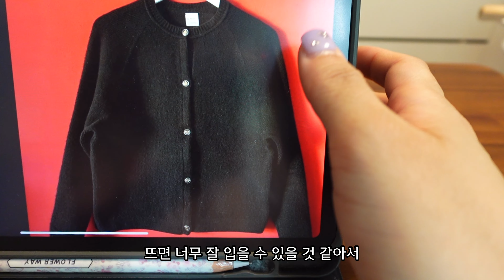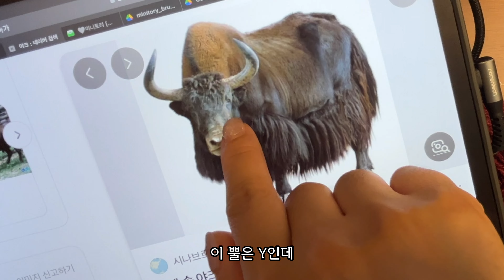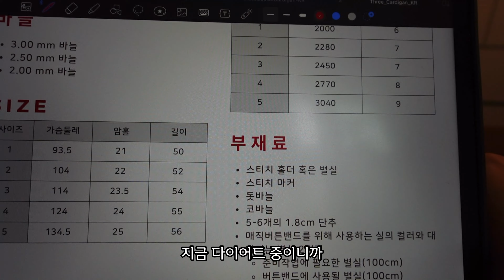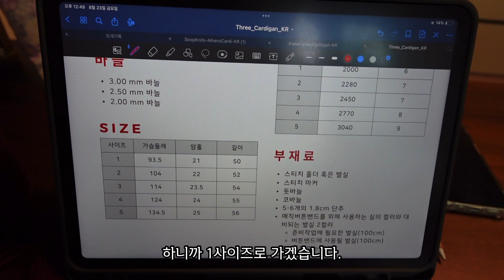Three Cardigan/ 쓰리가디건 / KnittingVLOG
안녕하세요!
다들 추석 잘 보내셨나요?

저는 잘 보내고 일상 적응중입니다 하하

저는 이번에 @bana_knit 작가님의 ThreeCardigan 을 만들어왔어융~

처음 도안이 나올때 저것을 조만간 꼭 뜨리다 준비하고있었는데
시간이 되어 바로 시작하게 되었답니다.

쓰리가디건 을 뜨면서 생각보다 더 재밌게 떴고
많은걸 배울수있었던거 같아요!
디자인이 심플하지만 계속 눈이 가는 이유는
곳곳에 숨어있는 디테일들 때문이더라구요!

지루한 영상이 아닐지 걱정이 되지만
조금이나마 도움이 되길 바라면서

아! 자동자막으로 자막을 뽑았는데 ㅋㅋㅋㅋ
중간중간 이상한 자막들이 보이실거에요
그거슨 흐린눈 해주시기 바랍니다.

지금 마이야크 할인이벤트중이니
보드라운 마이야크 데리고 가세요~!!

영상속에 나오는
실, 바늘집, 단추 등등
화월니트에서 판매중이니
많은관심 부탁드립니다.

화월니트 인스타그램- @flowermoon_2022